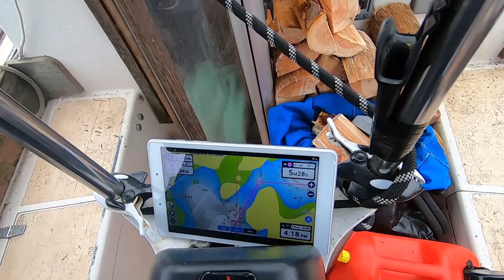Electric sailboat in 7 knots of current... sailing NORTH in the winter - Sailing Oka Solo - 031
cruising around with a small battery Bank on the electric powered boat is like only having a Jerry can fuel for a diesel engine. I really have to plan my travels well I have to forecast the weather know exactly what the wind is going to be doing in every Channel. unfortunately in this episode there is not a lot of actual sailing since I've lost all of the footage.